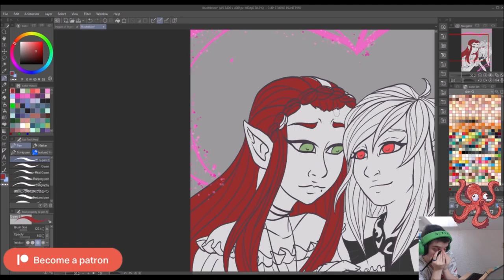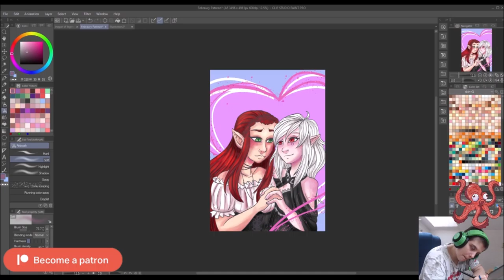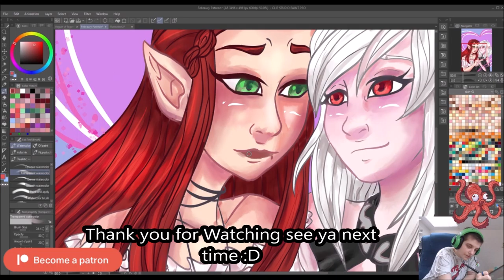Doodle Friday: Cute Girlfriends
if you wish some amaizing goodies like T-shirts,prints ,mugs etc.